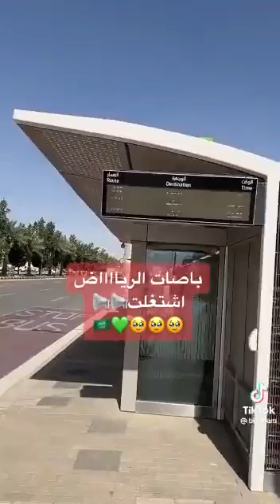باصات الرياض اشتغلت شرح وافي ومختصر من مقيم مصري منبهر من حافلات الرياض، وكان مقيم سابقاً في أوروبا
فيديو من استغفرالله العظيم واتوب اليه❤️🇸🇦🕊️